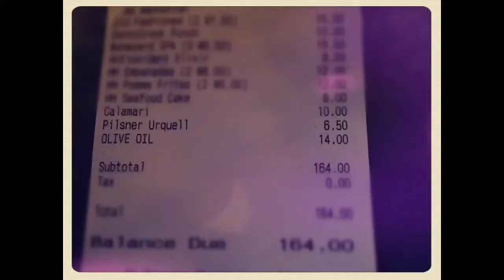Peter Peter Olive Oil Drinker!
Pete drinks a full pint of Olive Oil for $200 bucks in 25 minutes.